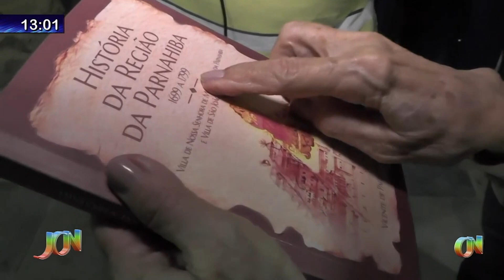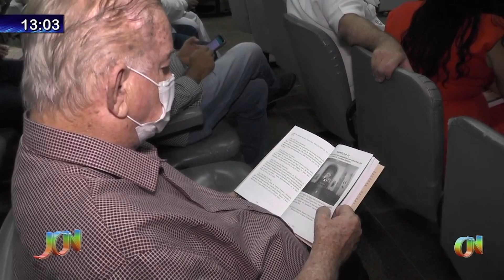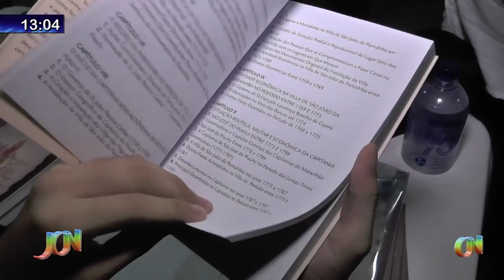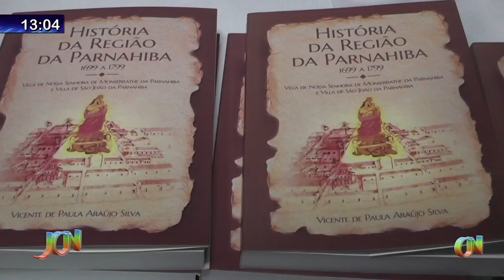Autor lança livro sobre recorte histórico na linha do tempo de Parnaíba em contexto na região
Na última sexta-feira aconteceu o lançamento de um livro importantíssimo para a valorização da história de Parnaíba. Uma obra que conta com fragmentos de histórias  muitas vezes desconhecidas pelos próprios parnaibanos. Momentos importantes para que nossa cidade pudesse se tornar o que é hoje.